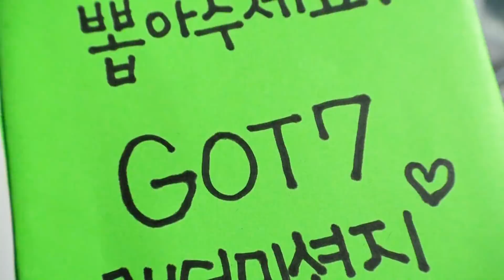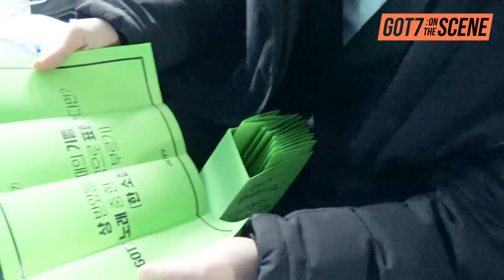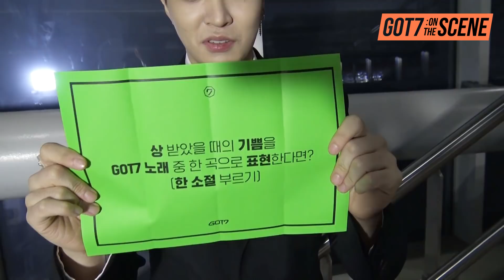[GOT7:On the Scene] EP 04. GOT7's Random Mission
"GOT7:On the Scene" is a making series of GOT7. (released occasionally)